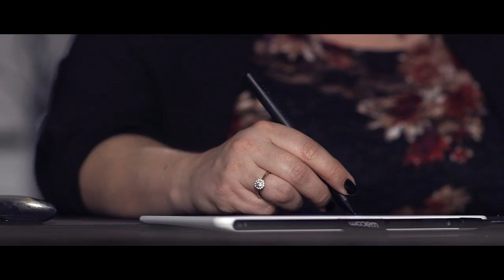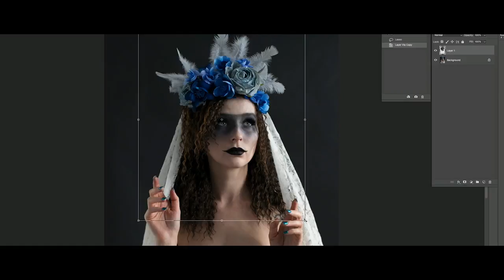Retoucher Kelly Robitaille Bio | PRO EDU Instructor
You know her from her unmistakeable style and big-eyed character portraits. Now meet Kelly Robitaille, the artist behind the Whimsical Waifs. Her images may be dark and emotional, but for Kelly it's not all darkness.

Explore more of this photography tutorial and download the entire educational video series at the product

Check out this tutorial and our entire tutorial library from PRO EDU